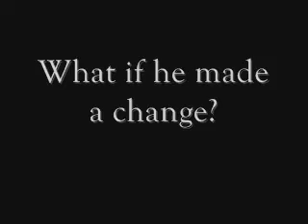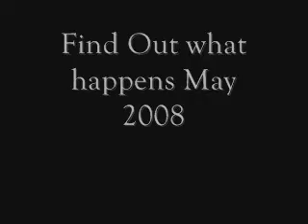A Secret Well Kept - Jommy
Hey here's a fake Jommy preview. It's to the song is The middle by Jimmy Eat world I hope you guys enjoy this cute little preview I put together.